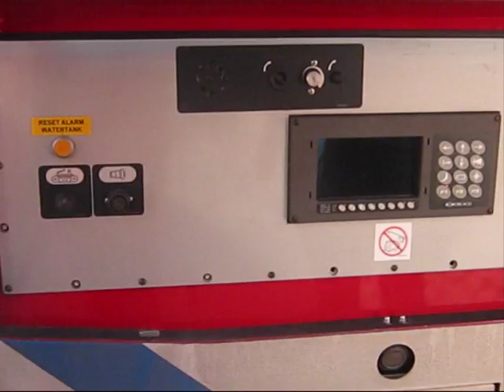rondleiding brandweer kazerne tilburg centrum